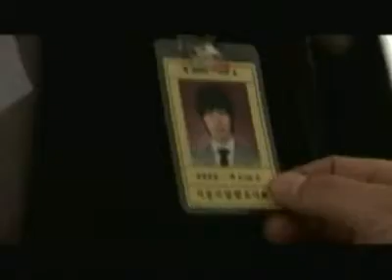魔王070220 Drama making